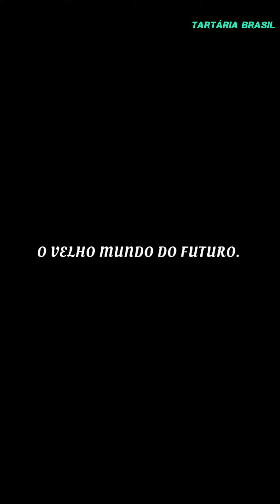imagens antigas restauradas de cidades ao redor do mundo.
tartarian flag/ tartaria arquitetura/ tartaria Brasil/ tartaria empire/ tartaria mapa/ gigantes da tartaria /tartaria o que aconteceu /tartaria fotos/ o Reino da tartaria/ império tártaro/ tartary architeture/ o mapa da Rússia/ civilizações perdidas/ Mud Flood/ Tartaria reset/ A Grande Tartária/Enciclopédia Britânica/Sibéria /mongóis/ great reset/ civilization/tartarian architecture/